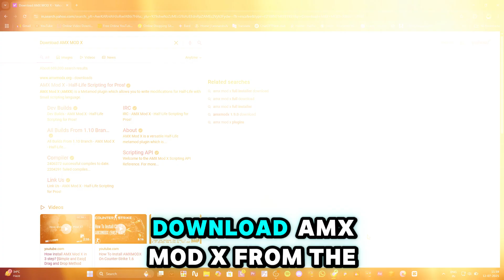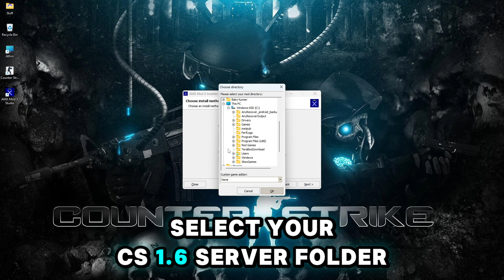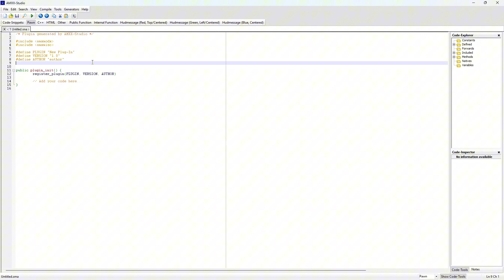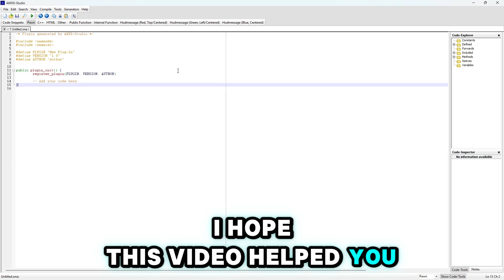What is AMXX Mod X? | How to Install & Complete Guide for CS 1.6 Modding (Install, Edit, Fix Errors)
🎮 What is AMX Mod X? How to Install, Use, and Start Modding CS 1.6
Welcome to the ultimate beginner's guide to AMX Mod X — the most powerful modding tool for Counter-Strike 1.6 and other GoldSrc games!

In this video, you'll learn:
✅ What AMX Mod X is
✅ How to install it properly
✅ How to set up the AMXX Editor
✅ How to start editing .sma files
✅ Common AMXX errors & how to fix them

Whether you're new to CS 1.6 modding or looking to upgrade your server with custom mods like Zombie Plague, Jailbreak, or Surf — this is the best place to begin!

💬 Join Our Modding Communities

0:00 Introduction
0:58 Download
1:14 Installation
2:12 Overview & Setup